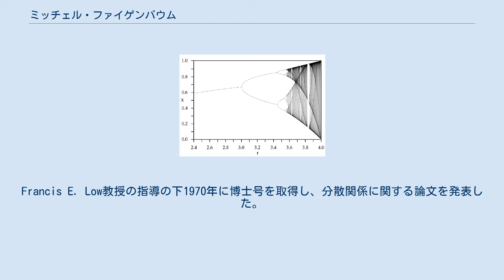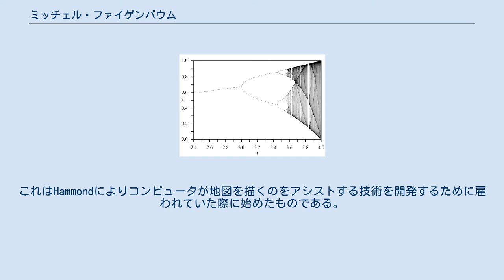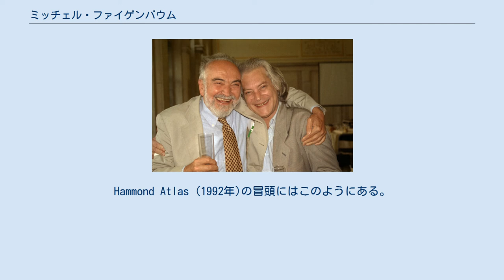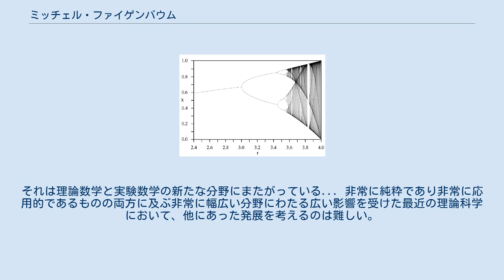ミッチェル・ファイゲンバウム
ミッチェル・ジェイ・ファイゲンバウム（Mitchell Jay Feigenbaum、1944年12月19日 -2019年6月30日）は数理物理学者。
彼のカオス理論の先駆的研究がファイゲンバウム定数の発見につながったことで知られる。
ポーランドとウクライナのユダヤ人移民の間に生まれる。
ブルックリン区のSamuel J. Tilden高校、ニューヨーク市立大学と進学した。
1964年、マサチューセッツ工科大学(MIT)の大学院で研究を開始した。
電気工学の卒業研究に入学し、自身の領域を物理学へ変更した。
Francis E. Low教授の指導の下1970年に博士号を取得し、分散関係に関する論文を発表した。
 コーネル大学(1970年 – 1972年)とバージニア工科大学(1972年 – 1974年)への短期滞在後、流体の乱れを研究するためにニューメキシコのロスアラモス研究所に長期のポストを申請した。
そのグループの研究者たちは乱流の難解な理論を最終的に解明することはできなかったが、彼の研究はカオスマップの研究につながった。
 1983年にはマッカーサー・フェローを、1986年には「カオスの体系的研究を可能にした非線形システムの普遍的な特性を示す先駆的理論研究」によりウルフ賞物理学部門を受賞した。
スクリプス研究所の理事会メンバーである。
1986年よりロックフェラー大学のトヨタ教授職を務めている。
その他、2008年にハイネマン賞数理物理学部門、2017年にクラリベイト・アナリティクス引用栄誉賞を受賞。
 ロジスティック写像の分岐図。
ファイゲンバウムは1975年に分岐のイベント間の連続する距離の商が4.6692... になる傾向があることに気づいた。
 単一の線形パラメータを含むいくつかの数学的マッピングは、パラメータが特定の範囲内にある場合にカオスとして知られる明らかにランダムな挙動を示す。
パラメータがこの領域に向かって大きくなると、マッピングはパラメータの正確な値で分岐をする。
初めは1つの安定点があり、その後2値間の振動に分岐し、その後さらに4値間の振動に分岐しこれが続きます。
1975年、ファイゲンバウムは支給されたHP-65計算機を用いて、このような連続する周期倍分岐が生じる値間の差の比が約4.6692...の定数になる傾向があることを発見した。
ファイゲンバウムはこの事実を数学的に証明することができ、同じ数学的定数を持つ同じ振る舞いが、カオスが始まるより前に起き、数学的関数の広いクラス内で起こることを示した。
初め、この普遍的な結果により、数学者が混沌としたシステムの明らかに処理しにくい「ランダムな」振る舞いを解明するための最初のステップをとることが可能になった。
この「収束の比」は1番目のファイゲンバウム定数として知られている。
 ロジスティック写像は ファイゲンバウムが1978年の著名な論文Quantitative Universality for a Class of Nonlinear Transformationsで発表した写像の有名な例である。
 ファイゲンバウムの他への貢献としては、地図作成において重要で新しいフラクタルの手法がある。
これはHammondによりコンピュータが地図を描くのをアシストする技術を開発するために雇われていた際に始めたものである。
Hammond Atlas (1992年)の冒頭にはこのようにある。
 フラクタル幾何学を用い海岸線などの自然の形状を描写することで、数理物理学者のミッチェル・ファイゲンバウムは海岸線、境界、山脈を再形成して多数の地図縮尺や投影にフィットさせることができるソフトウェアを開発した。
ファイゲンバウム博士は何千もの地図表を数分で配置するコンピュータ化された新たな配置プログラムを作成した。
これには以前は面倒な作業が必要であった。
 ミッチェル・ファイゲンバウム（右）とジョエル・レボウィッツ（左）（1998年） 彼の業績のうちもう1つの実用的な応用には、1996年にはMichael GoodkinとともにNumerixを設立したことがある。
同社の初期製品は、外国の金融派生商品や仕組商品の...